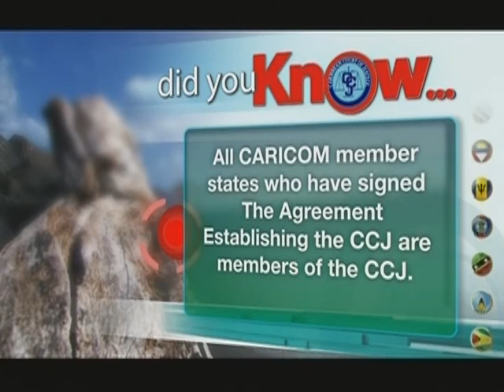GIS Dominica, National Focus for March 30, 2015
National Focus for Monday March 30th, 2015 with Tasia Floissac.

In the headlines...Government launches Small Business Development Center Initiative; China’s Ambassador to Dominica Talks Dominica/China Relationship, and Catherine Peltier of Point Mitchel joins Dominica’s esteemed list of centenarians.